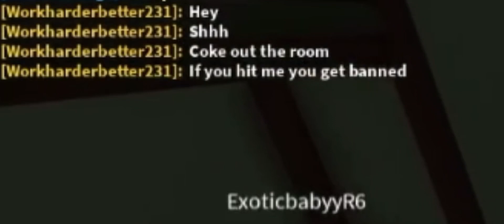My Roblox experience so far..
A plethora of random games I was playing with the gang, and cracking up as well.